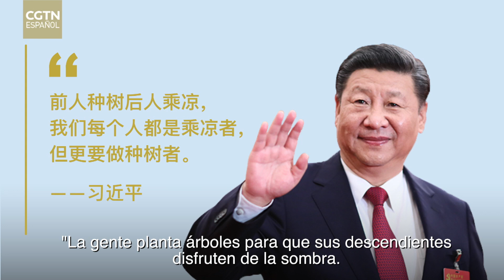China vuelve más verde al país con esfuerzos persistentes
Desde el XVIII Congreso Nacional del Partido Comunista de China, el presidente chino, Xi Jinping, ha asistido a actividades de plantación de árboles cada primavera. Lo que ha plantado no son solamente árboles, sino la idea de buscar un desarrollo respetuoso con el medio ambiente.

Un estudio que usa datos de los satélites de la NASA muestra en febrero que China y la India encabezan el incremento en la repoblación forestal y concluye que el "efecto proviene principalmente de los ambiciosos programas de plantación de árboles en China y de la agricultura intensiva en ambos países".